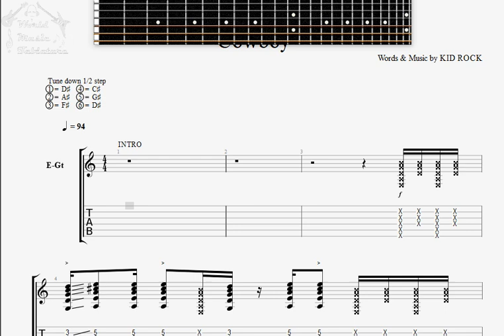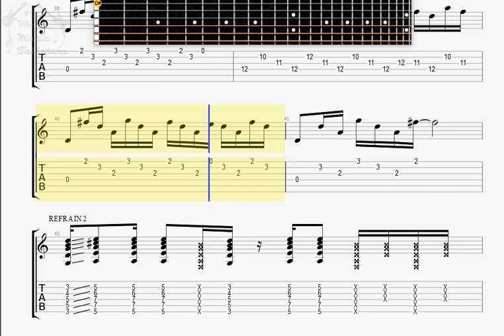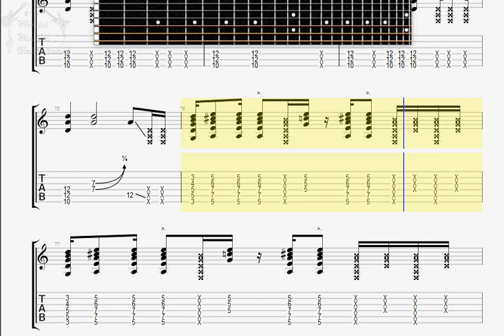Kid Rock Cowboy GUITAR TAB